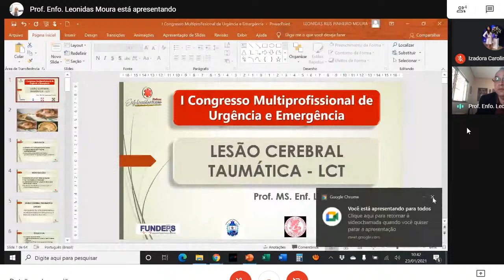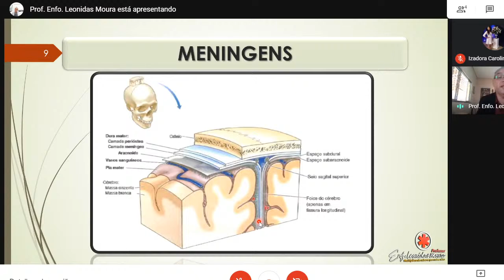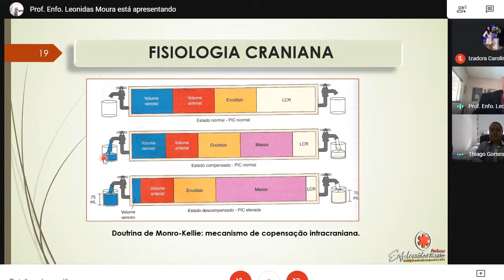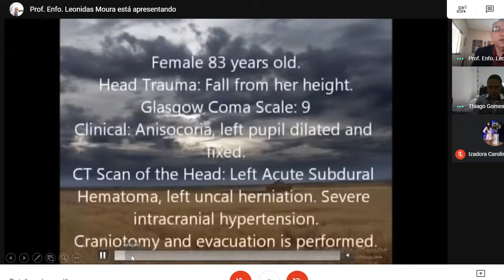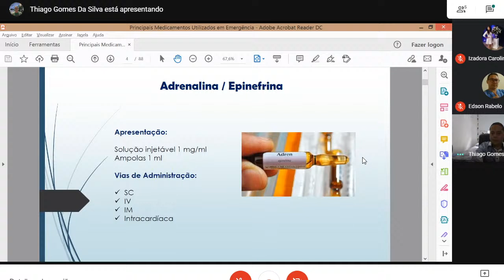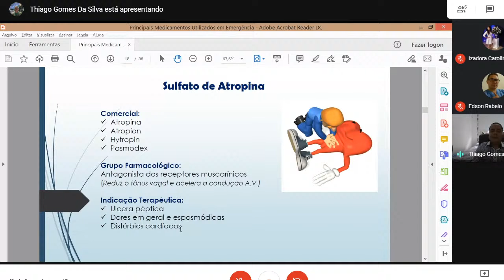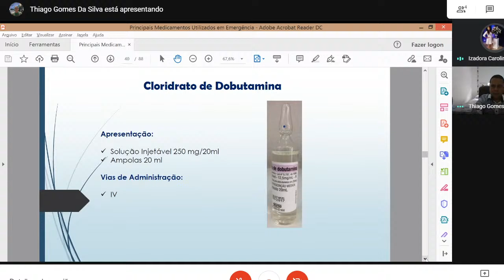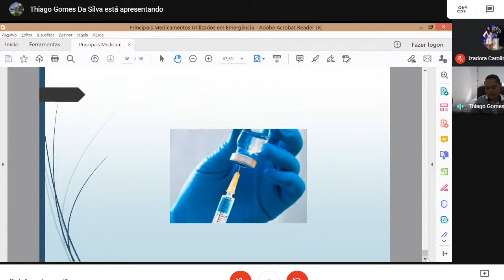I Congresso Multiprofissional em Urgência e Emergência - I CMUE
PROGRAMAÇÃO - Dia 23/01:
Traumatismo Crânioencefálico - Prof. Leônidas Mouras - 10:40 ás 11:30.
Atualizações em Medicamentos de Urgência e Emergência - Prof. Thiago Gomes - 11:30 ás 12:20.
INTERVALO - 12:20 ás 14:00.